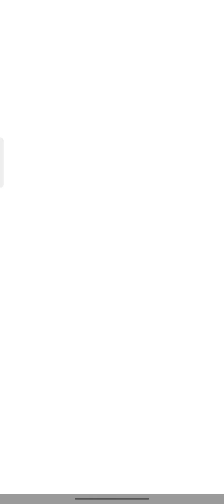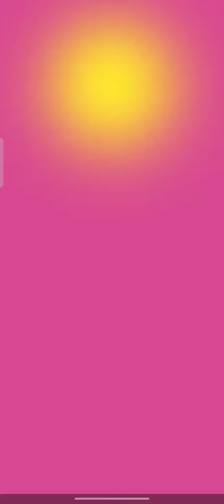[PvZ Heroes] #6 Budget Deck × Rank 50 | Huge-Gigantacus